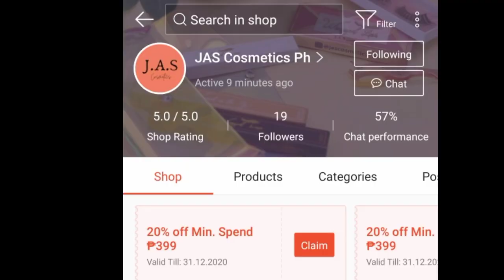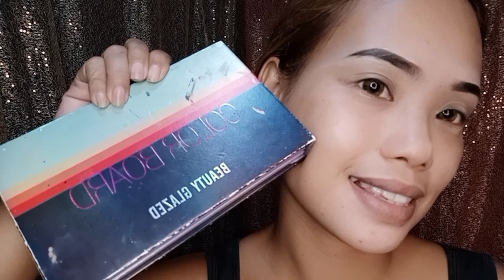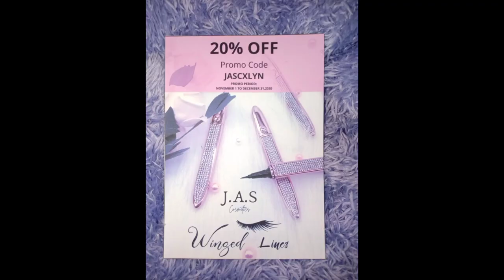Simple Eye Makeup Using Winged Lines and Winged Lashes by J.A.S Cosmetics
Product used:
Winged Lines Eyeliner by J.A.S Cosmetics
Winged Lashes by. J.A.S Cosmetics
Fit Me Maybelline #220 Foundation
Sace Lady Concealer #1 and #2
Tinted Brow Gel Sace Lady #3
Beauty Glazed Eyeshadow Pallette
Taffy Lip stain by Mojo Hue
Lip Tint Feliciano by Felleia Cosmetics
Ashley Contour Pallete
Golden Pearl Cream
Sace Lady Primer
Highlighter (Silver) by Mojo Hue
please visit Jas Cosmetics on Shoppee